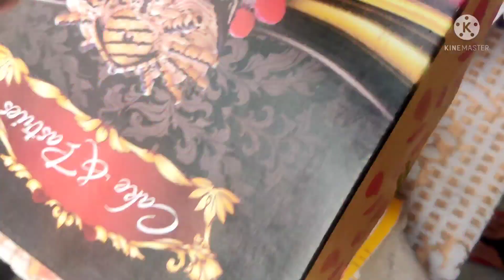BRO TE bhabhi DA BIRTHDAY PARTY || CANDY STUDIO